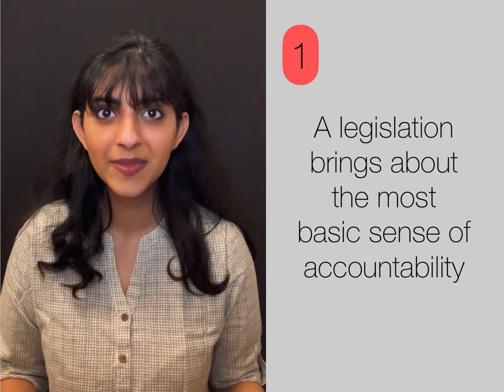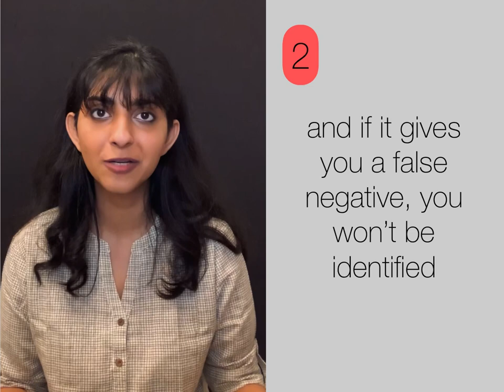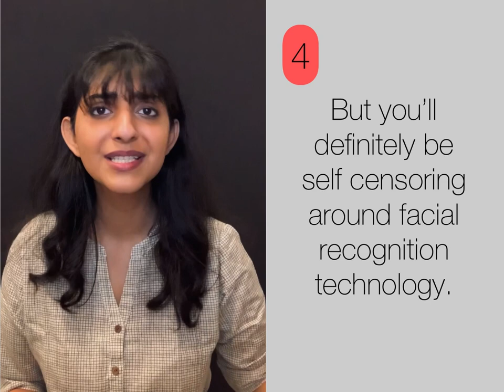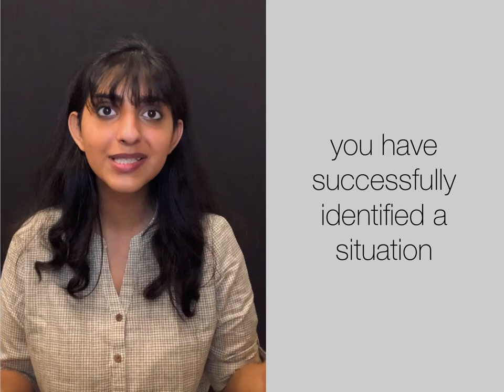Facial Recognition: Is India a Surveillance Nation?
Did you know India is building the largest facial recognition led surveillance system in the world? In this video we talk about why we’re worried this may end badly. We touch upon the fact that we don’t have any law that will allow for accountability, inaccurate and biased technology, function creep, and how such tech challenges our constitutional rights. Visit our Indian facial recognition systems tracker, panoptic.in, and sign the petition the ban the use of facial recognition technology in India.